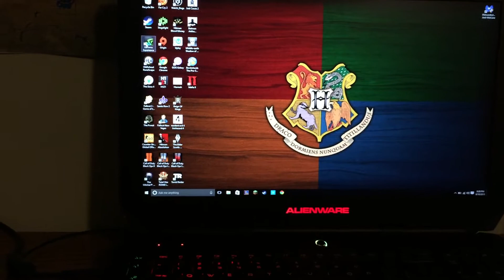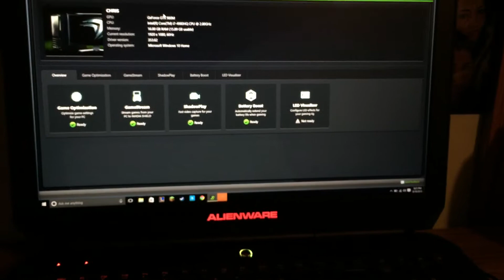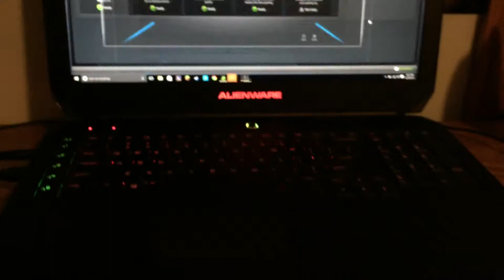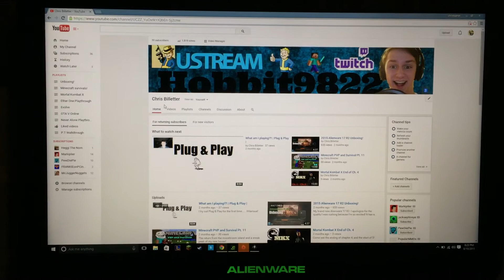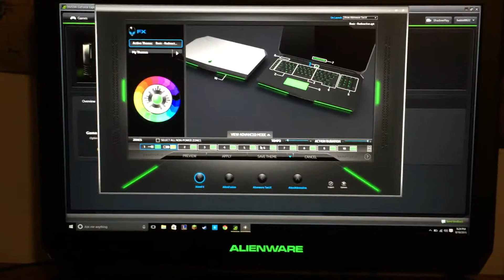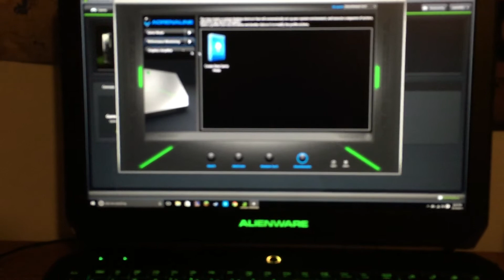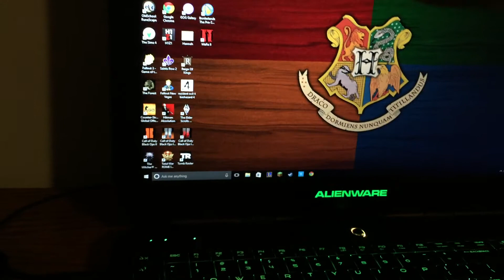Alienware 17 R2 Review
I'm Back everyone! Took video with iPhone so sorry about quality!